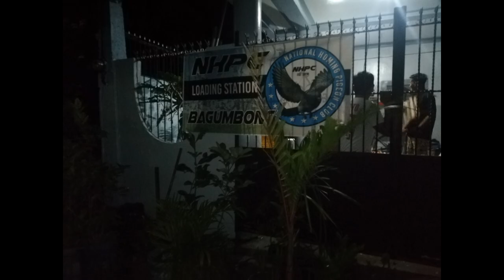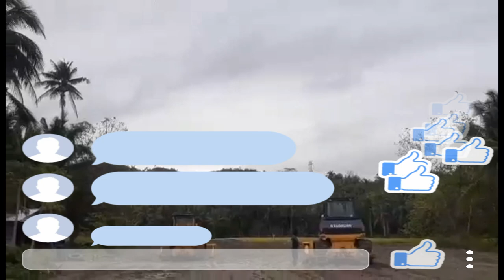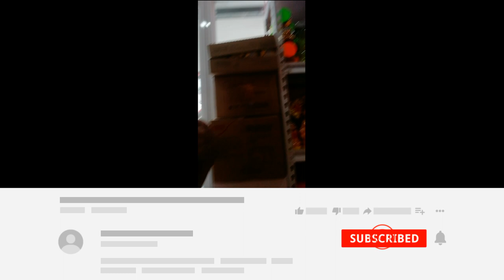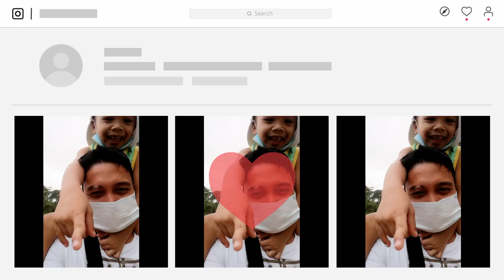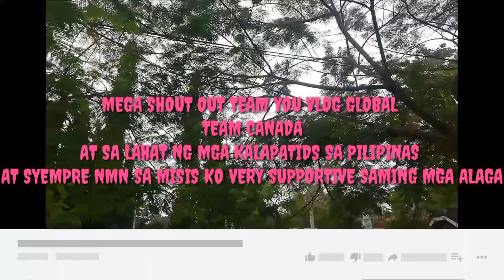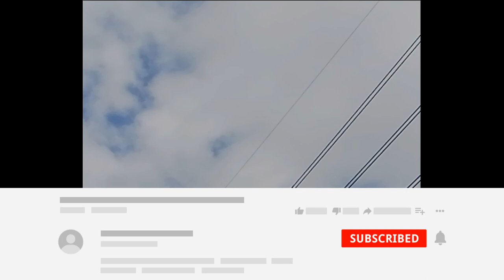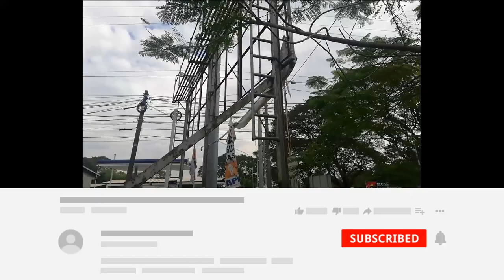NHPC CLUB TRAINING PlaridelQuezon SmashTraINing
kung bago kalang saking munting channel pa subcribe naman mga kabayan like comment share para mapasalamatan naman kita#ang club training ay patibayan ng mga iboN maka uwe kanilang loft pwd kadin sumali ibat ibang palaro pooling funrace at marami pang iba